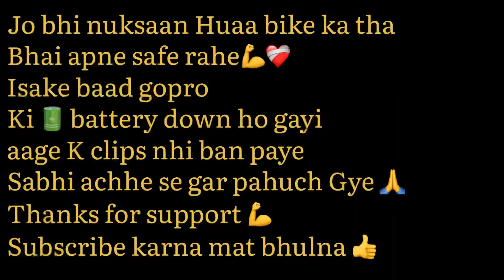crash Ye bahut galat huaa😓| Puri bike khatam 🙆🏻‍♂️